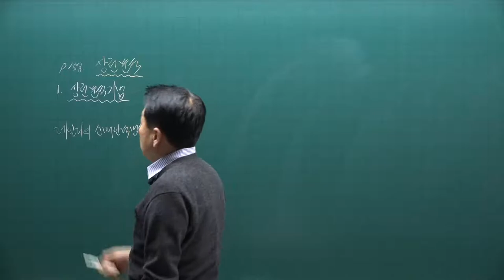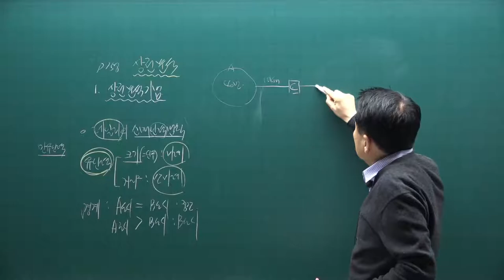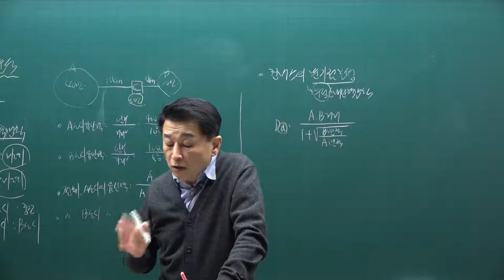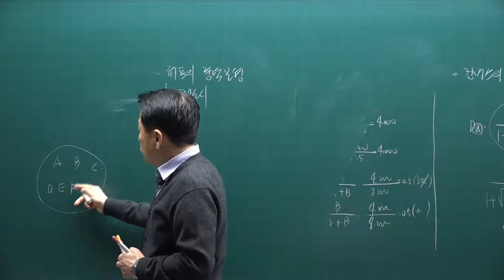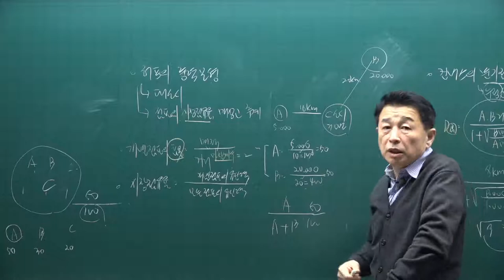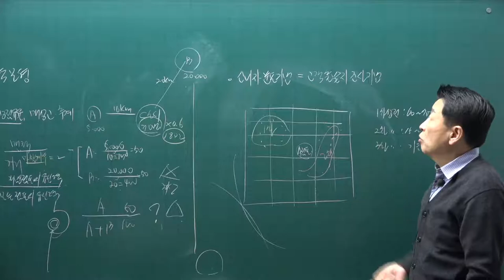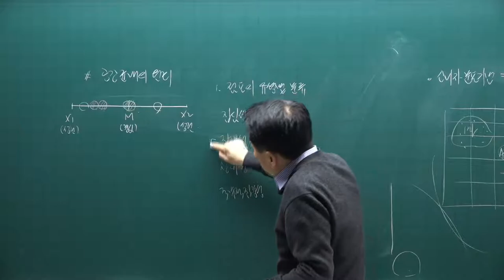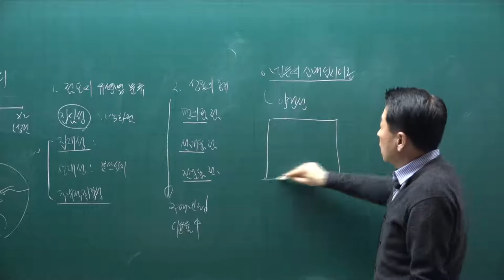[공전무] 2021년 공인중개사 학개론 기본이론과정 16강